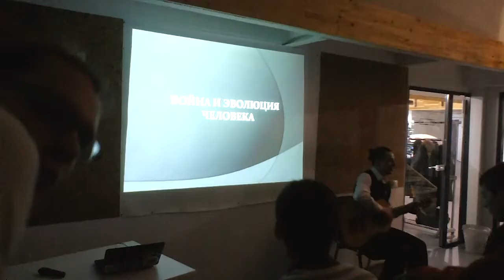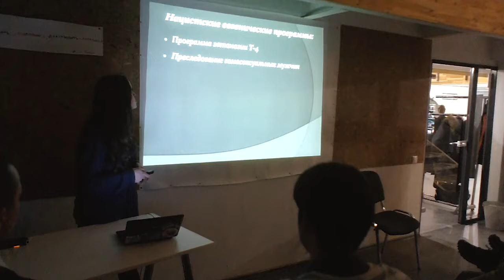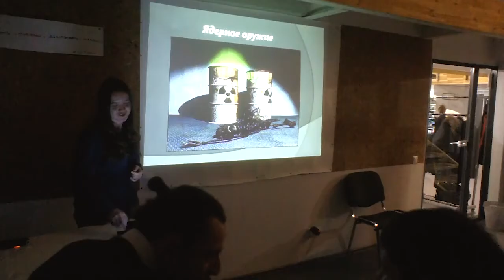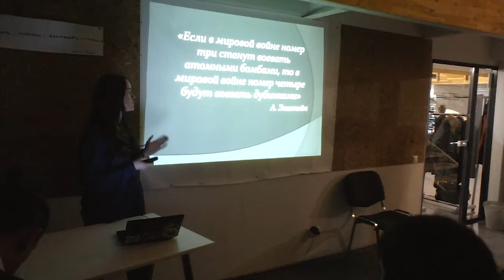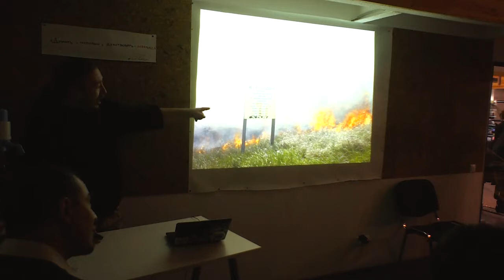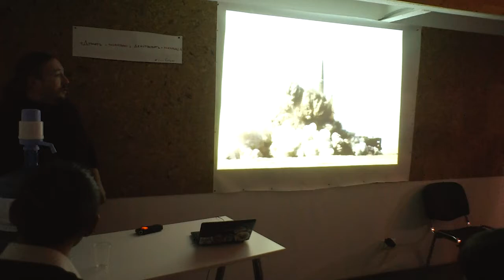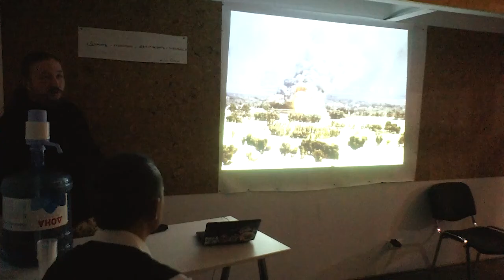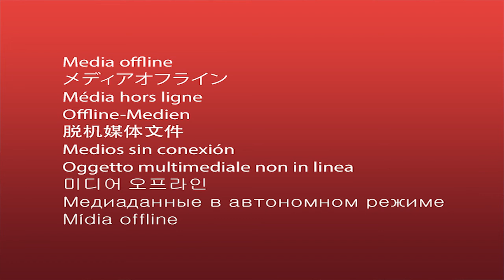Война и эволюция человечества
Много ли пользы от дома, если у вас нет сносной планеты, на которой можно его поставить?

В рамках проекта мы создали уникальную встречу. Она раскрыла много важных аспектов, не ограничиваясь современной действительностью, а логически и причинно-следственно продвигаясь к ней сквозь века и поколения.

Здесь война и эволюция человечества. Экологические последствия войн. Много интересных кадров и значительных фактов.

Спикер 1: Мельник Любовь (сотрудник музея-заповедника «Сталинградская битва»)
Спикер 2: Попов Александр (преподаватель ВГСПУ, фотограф)